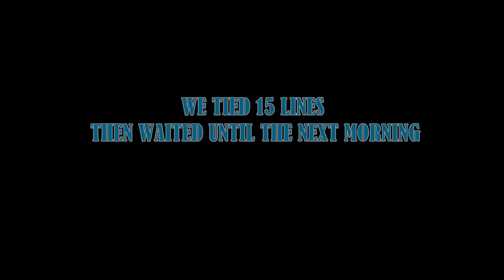Limb line catfishing at Lake Guntersville Al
Me and Mr. T head up to Lake Guntersville to try and catch some catfish. we caught bream and used them for bait. some as cut bait and some as live bait. we were using lines between 10 to 15 ft long with 1.5 oz weights with 8/0 circle hooks.